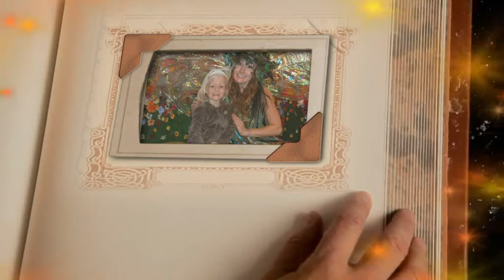Sydney2011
Santa @ Portable North Pole